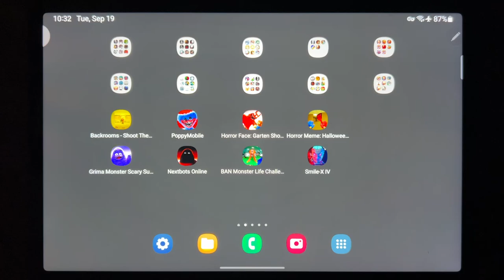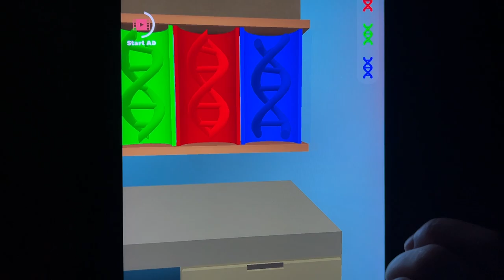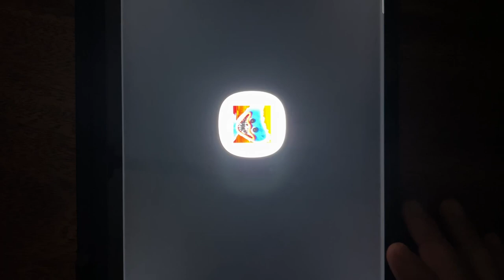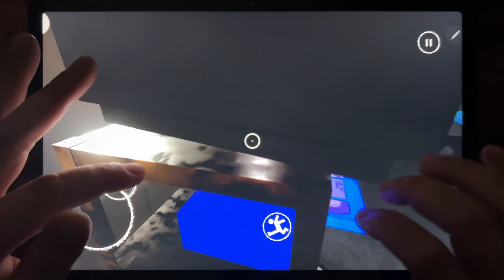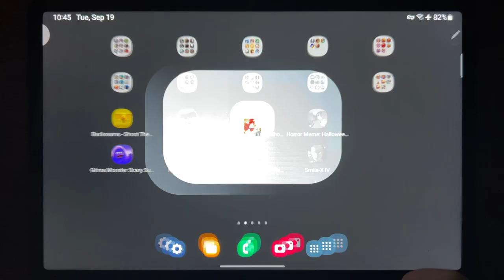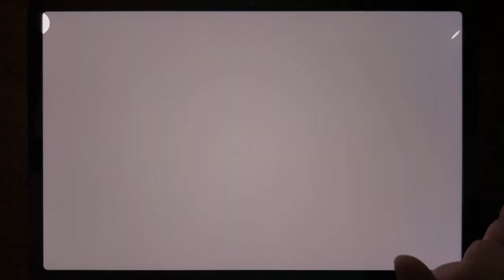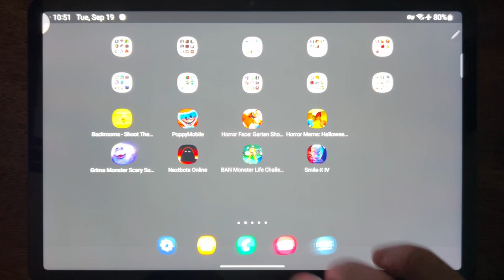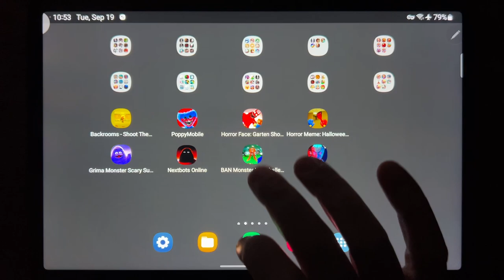Backrooms - Shoot Them All, Poppy Mobile, Horror Face: Garten Shooter, Horror Meme:...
Backrooms - Shoot Them All, Poppy Mobile, Horror Face: Garten Shooter, Horror Meme: Halloween Chasing, Grimace Monster Scary Survival, Nextbots Online, Garten of Banban 3, Smile X 4